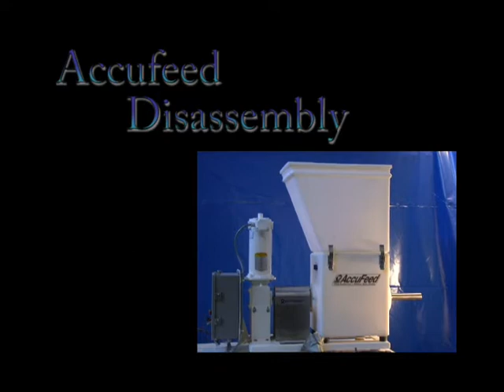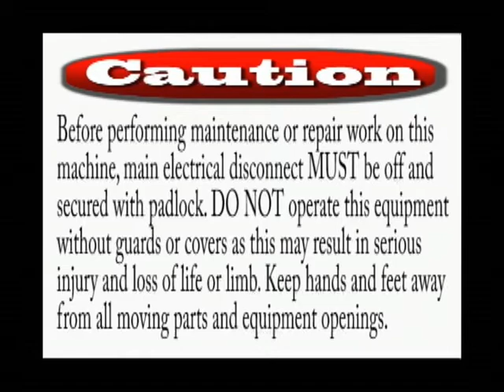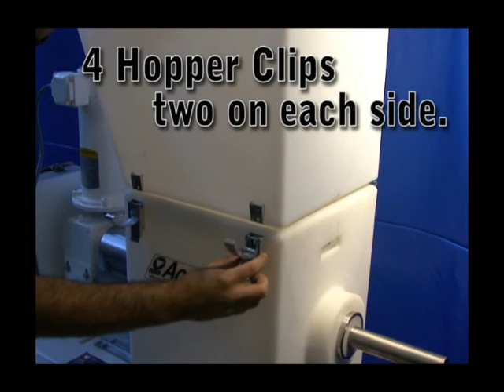Vibra Screw Accufeed Disassembly / Assembly Video - Screw Feeder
Video showing the Disassembly and Assembly of the Vibra Screw "Accufeed" Feeder.
Spiral Conveyor - Screw Feeder - Vibrating Screw Feeder
"The most trusted name in dry solids processing!"